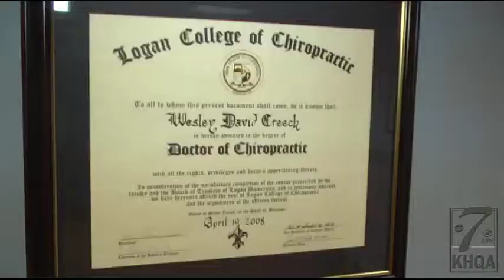ATTENTION ATHLETES: Learn how to avoid injury this season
Spring is here and athletes are hitting the fields hard.
All those hours of practice could lead to championships and gold medals but it can also cause a career ending problem.
KHQA's Kristen Aguirre shows you why doctor's are telling you to take a day off training.